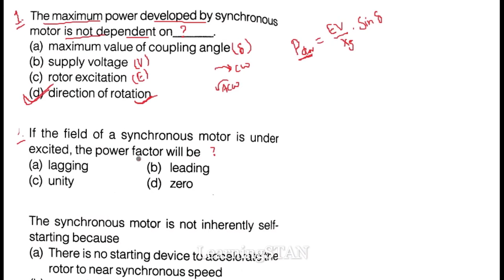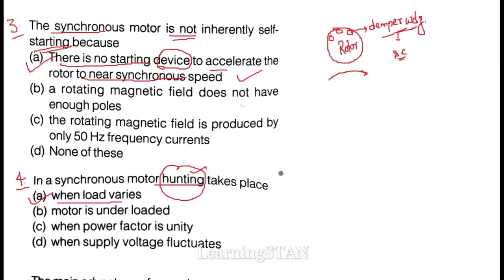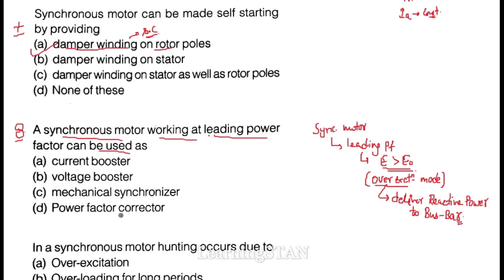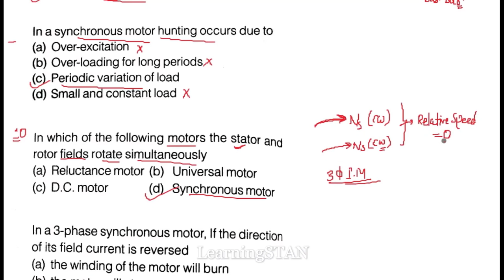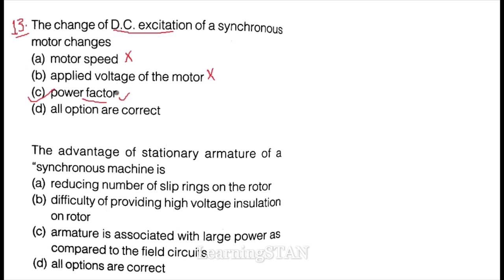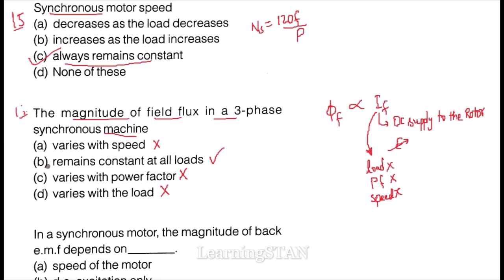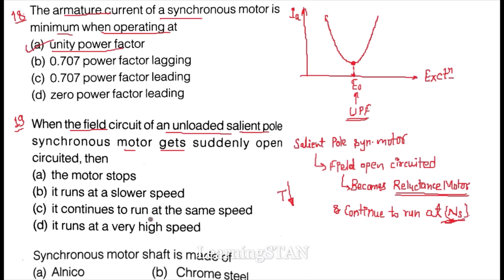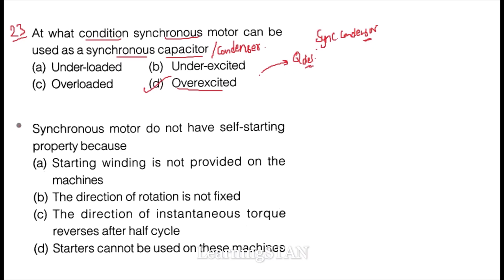Electrical Machines || Synchronous Machines || Lecture - 1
Objective Questions of Synchronous Machine with Full Explanation.
Very useful for all JE Level Exams.
UPPC - JE , SSC - JE , PSPCL - JE etc.